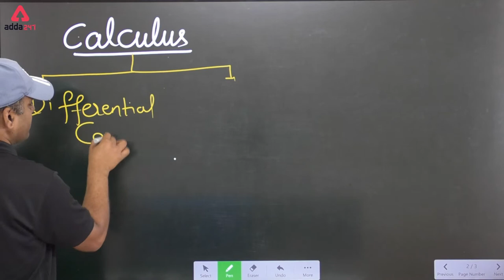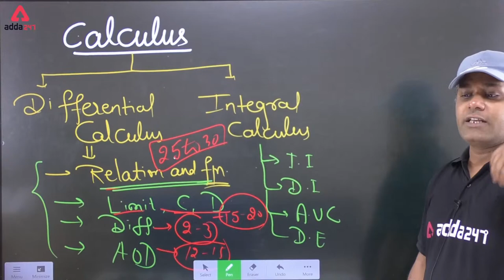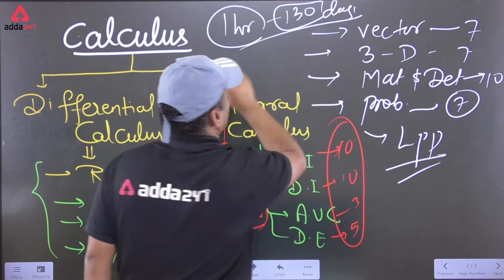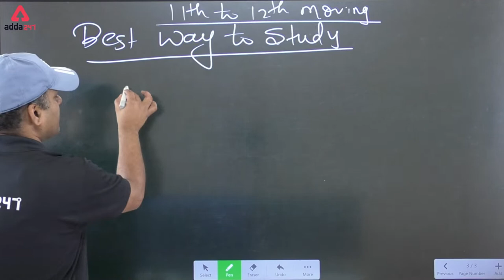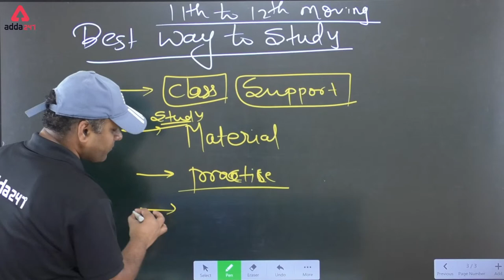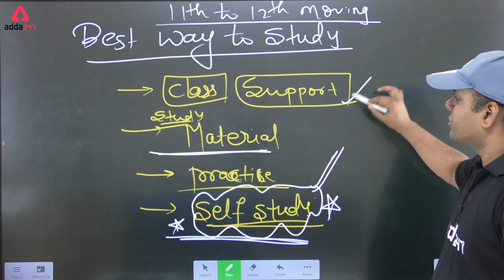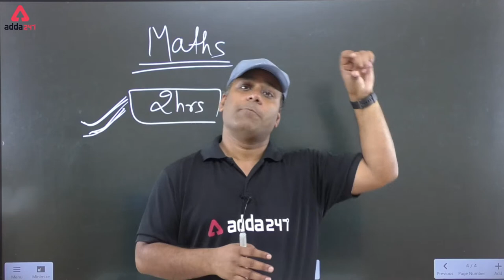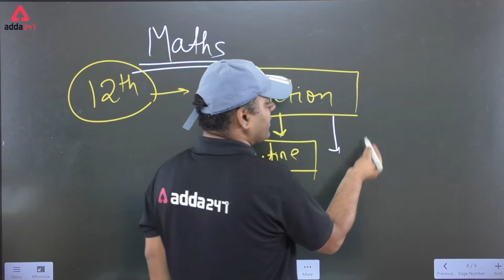Big Announcement | By Manish Kumar Suman Sir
Welcome to JEE Adda247 Channel : For JEE Exams Preparation where you can get access to top notch quality education. Here we Provide Online Live Classes, Recorded Classes, Notes and PDF for JEE Exams.

To Get a call back from our Expert counsellor-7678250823

✅ Rapid Revision Course for JEE Mains + Advance 2022 JEE 2022 | Live Class By Adda247

JEE Adda247 Covers:
* JEE Maths
* JEE Physics
* JEE Chemistry

* Daily Live Classes for JEE (JEE Physics, JEE Chemistry and JEE Maths)
* Latest Updates for JEE Exams with Detailed Information.
* Best JEE Exam Preparation Tips and Best Strategies to Crack JEE Exams in First Attempt.
* Best Explanation of JEE all Chapter wise Topics in Both English and Hindi Language.
* Best Exam Analysis and Previous Year Questions for JEE  Exams.